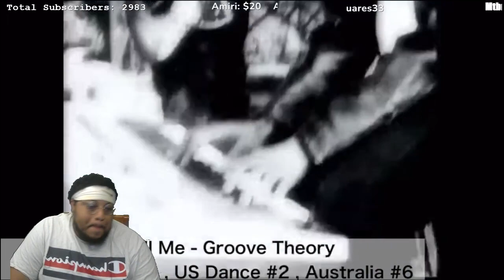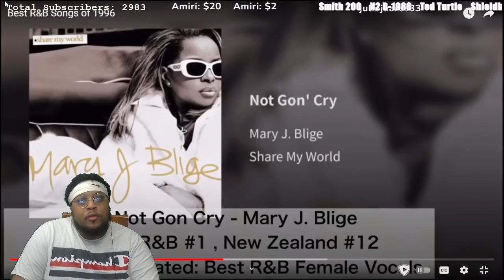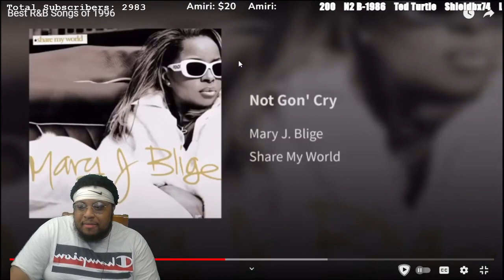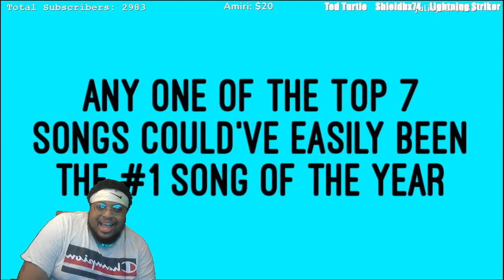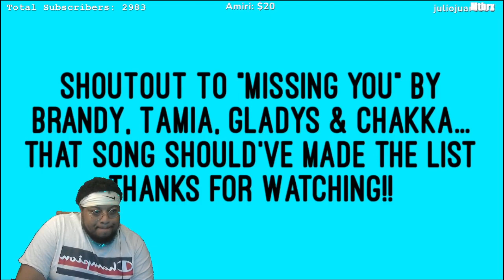96 ALMOST HAD IT | 1996 Best R&B Songs